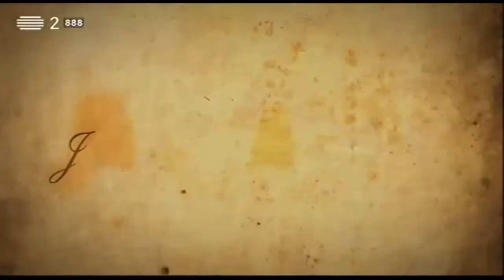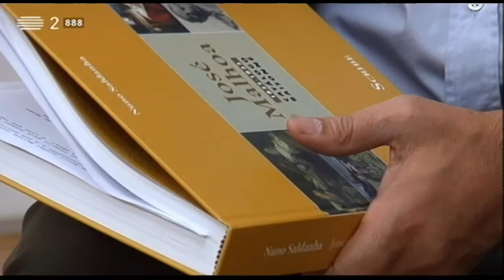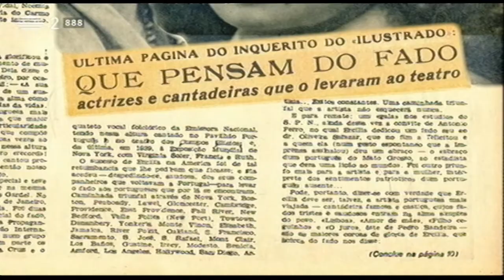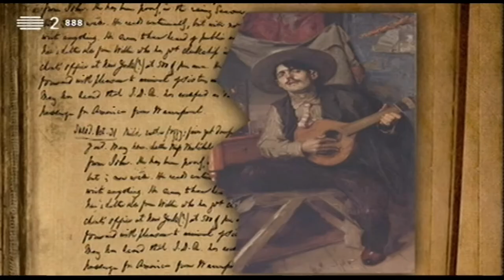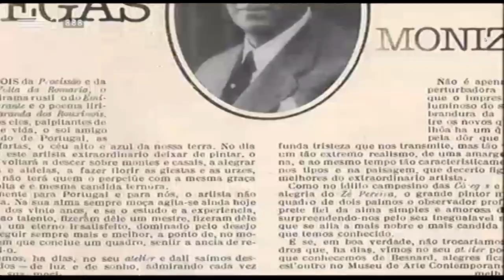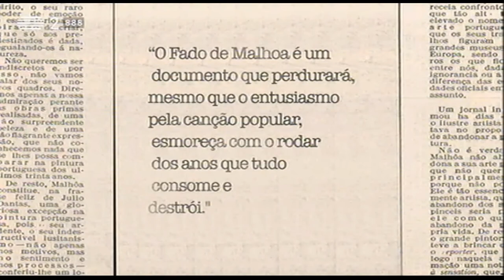Grandes Quadros Portugueses Ep1. "O Fado" de José Malhoa (1910)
Grandes Quadros Portugueses. Ep.1   "O Fado" de José Malhoa (1910), Com Manuel João Vieira e Nuno Saldanha. Excerto do Programa da RTP2